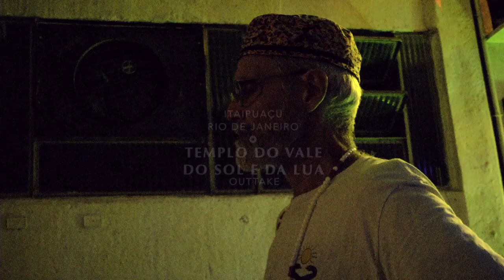TEMPLO DO VALE DO SOL E DA LUA (outtake from Híbridos, the Spirits of Brazil)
this film is an extract of
TEMPLO DO VALE DO SOL E DA LUA
a project by Vincent Moon & Priscilla Telmon, Petites Planètes

Umbanda ritual at the modern Temple of the Sun and the Moon, an hour drive from the city of Rio de Janeiro and often populated by young artists and musicians

cc.by.nc.sa
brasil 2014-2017